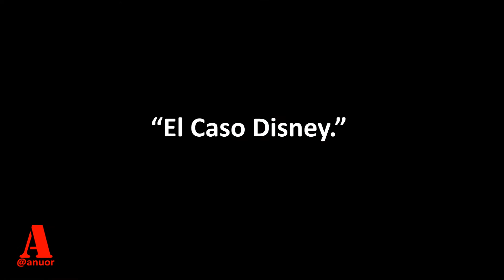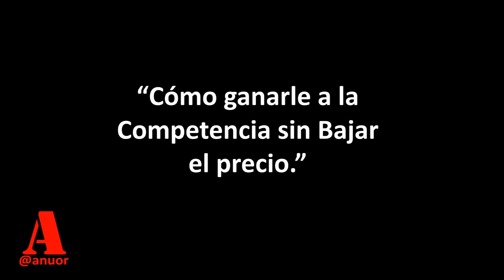EXPERIENCIA CLIENTE: Cómo Ganarle a la Competencia 😍 SIN BAJAR PRECIOS - El Valor Diferencial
¿Cómo podemos alejarnos de nuestros competidores que nos copian y se acercan a nuestros clientes bajando los precios? El primer concepto que debemos de entender es el de VALOR AGREGADO. Este valor agregado puede estar dado en la parte intrínseca del producto o en la parte intrínseca. En la parte estrínseca está el  SERVICIO O EXPERIENCIA
VALOR DIFERENCIAL: Este es el siguiente factor que debemos de controlar, que nos va a permitir crear valor pero diferenciado de nuestros competidores.
DIFERENCIARTE CON VALOR AGREGADO  y asegura que tu
PERCEPCIÓN DE VALOR esté basada en experiencia cliente y sea la mejor. En este vídeo veremos dos casos emblemáticos como son los de  STARBUCKS y DISNEY
Identifica a tus competidores. Conoce a tus clientes.